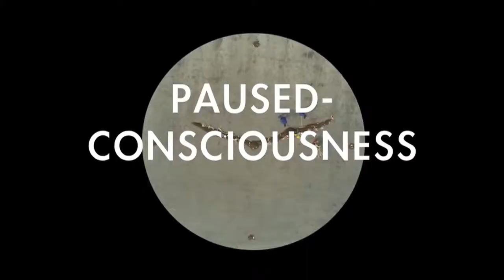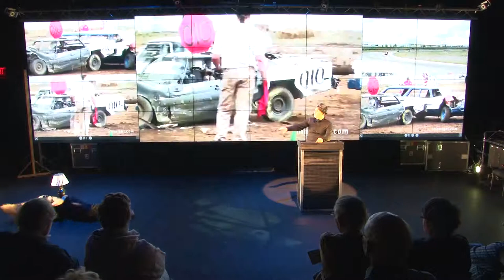Bryan Reynolds - Fractalicious!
Saturday, April 27, 2013
Calit2 Theater/VROOM
8:00pm-10:00pm